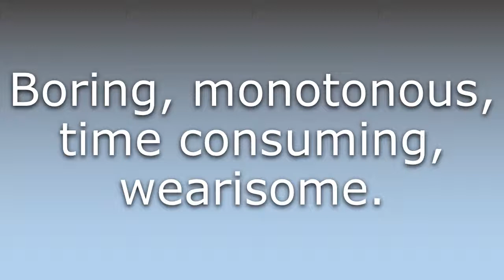What does Tedious mean?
What does Tedious mean in English? Learn the meaning of the word Tedious! How to Pronounce Tedious. Expand your vocabulary, learn words.